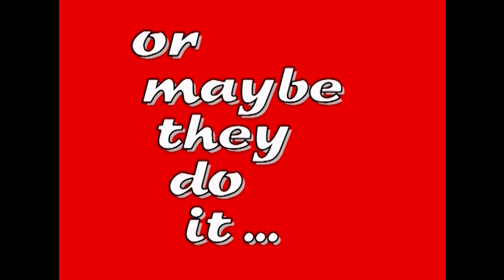What Makes Men Fly by Alec Mollison